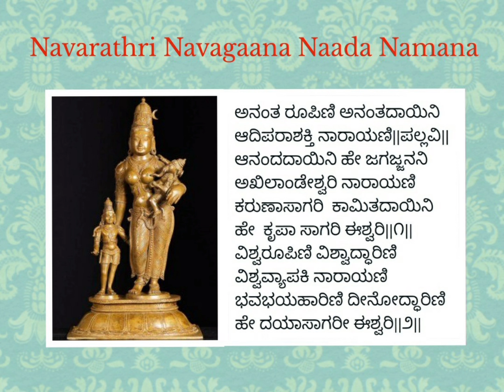NAVARATHRI NAVAGAANA NAADA NAMANA SONG 6 | ANANTHAROOPINI | ಅನಂತರೂಪಿಣಿ ಅನಂತದಾಯಿನಿ | SHRISHMA SUKUMAR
Navarathri Navagaana Naada Namana Song 6
ನವರಾತ್ರಿ ನವಗಾನ ನಾದ ನಮನ ೬ನೇ ಹಾಡು

Devotional Song on Goddess Parvathi
ಪಾರ್ವತಿ ದೇವಿಯ ಭಕ್ತಿಗೀತೆ

Language/ಭಾಷೆ: Sanskrit/ಸಂಸ್ಕೃತ
Raga/ರಾಗ : Panthuvarali/ಪಂತುವರಾಳಿ
Tala/ತಾಳ : Aditalam/ಅದಿತಾಳ
Lyrics/ಸಾಹಿತ್ಯ : Smt A M Bhagyalakshmi/ಶ್ರೀಮತಿ ಎ ಎಂ ಭಾಗ್ಯಲಕ್ಷ್ಮಿ

ಅನಂತ ರೂಪಿಣಿ ಅನಂತದಾಯಿನಿ
ಆದಿಪರಾಶಕ್ತಿ ನಾರಾಯಣಿ||ಪಲ್ಲವಿ||
ಆನಂದದಾಯಿನಿ ಹೇ ಜಗಜ್ಜನನಿ
ಅಖಿಲಾಂಡೇಶ್ವರಿ ನಾರಾಯಣಿ
ಕರುಣಾಸಾಗರಿ  ಕಾಮಿತದಾಯಿನಿ
ಹೇ  ಕೃಪಾ ಸಾಗರಿ ಈಶ್ವರಿ||೧||
ವಿಶ್ವರೂಪಿಣಿ ವಿಶ್ವಾದ್ಧಾರಿಣಿ
ವಿಶ್ವವ್ಯಾಪಕಿ ನಾರಾಯಣಿ
ಭವಭಯಹಾರಿಣಿ ದೀನೋದ್ಧಾರಿಣಿ
ಹೇ ದಯಾಸಾಗರೀ ಈಶ್ವರಿ||೨||

Ananta rūpiṇi anantadāyini ādiparāśakti nārāyaṇi||pallavi|| ānandadāyini hē jagajjanani akhilāṇḍēśvari nārāyaṇi karuṇāsāgari kāmitadāyini
hē kr̥pā sāgari īśvari||1||
viśvarūpiṇi viśvād'dhāriṇi viśvavyāpaki nārāyaṇi bhavabhayahāriṇi dīnōd'dhāriṇi
hē dayāsāgarī īśvari||2||

Navarathri Navagaana Naada Namana 2021

Navrathri 2020 Devi Songs

Navrathri 2019 Devi Songs